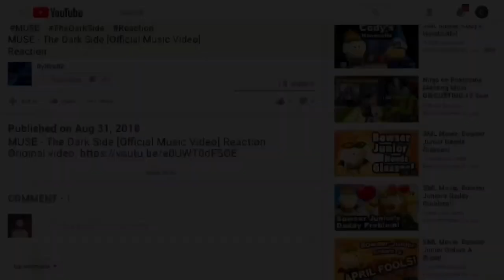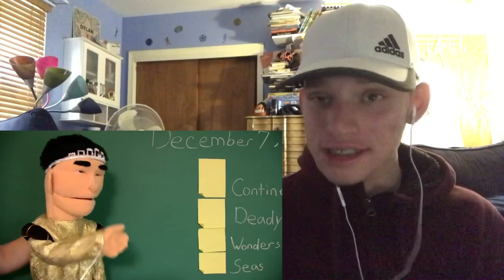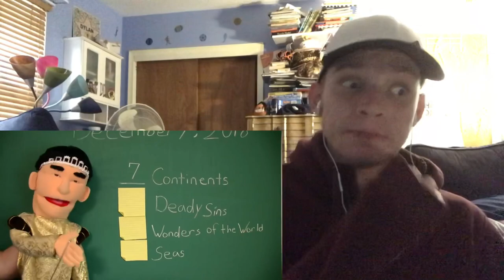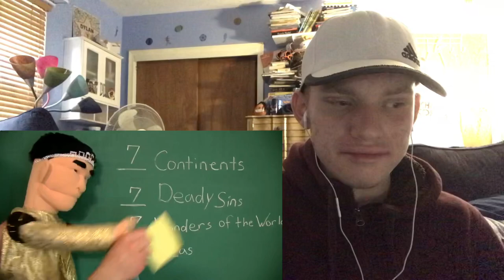SML Movie: Jeffy's Biggest Fear Reaction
Feel free to reuse this video for purposes such as reaction mashup videos! Thank you for your cooperation! =)

REACTING TO:
SML Movie: Jeffy's Biggest Fear! by SuperLuigiLogan

If you read this far on the description, if you see this, have a great day and love you all! :-)